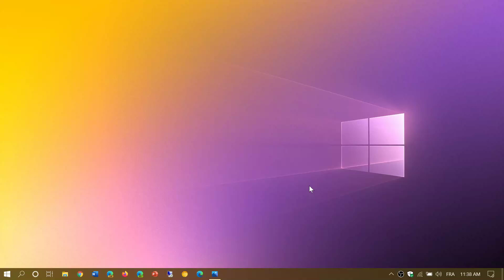Microsoft Fixed a two year old Security flaw in Windows last Patch Tuesday post August 17th 2020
No explanation, why has Microsoft not fixed this two years ago ?